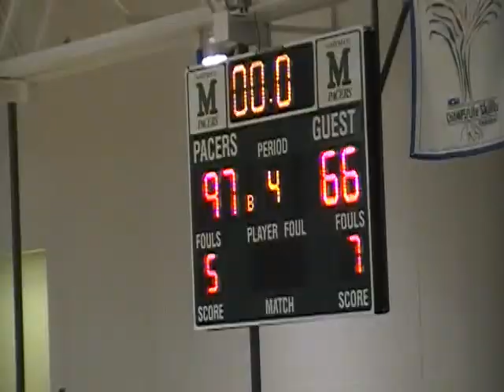Scranton High District II Champions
WVW vs Scranton 3-5-11